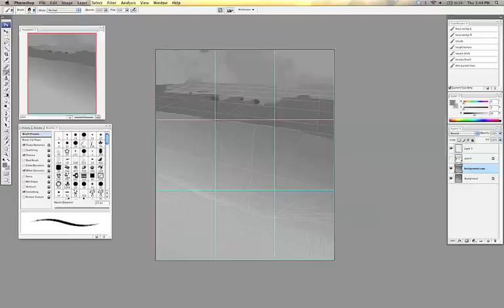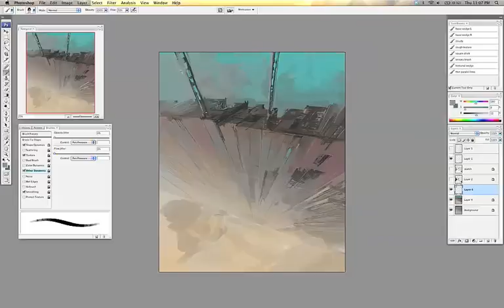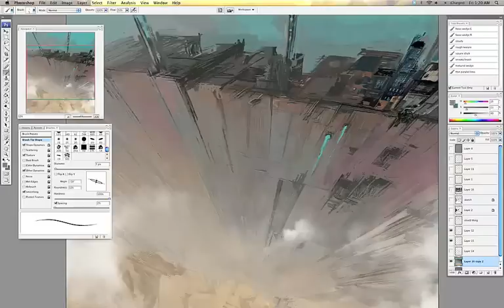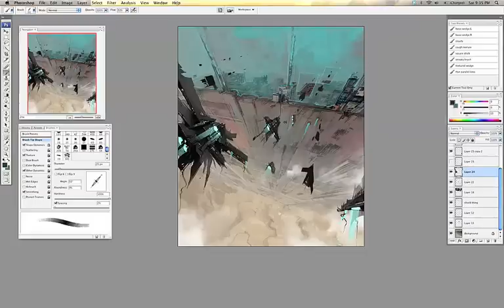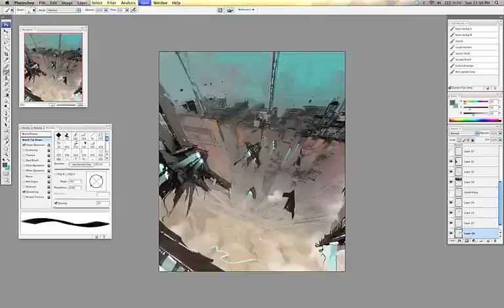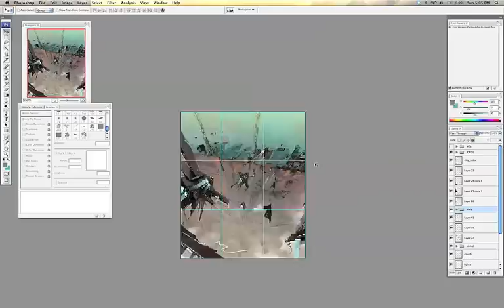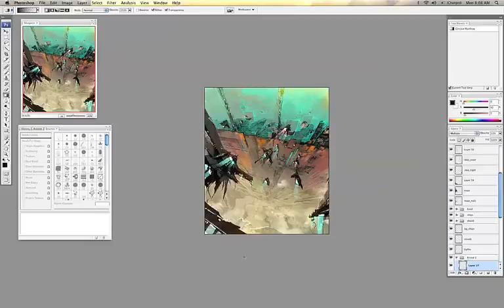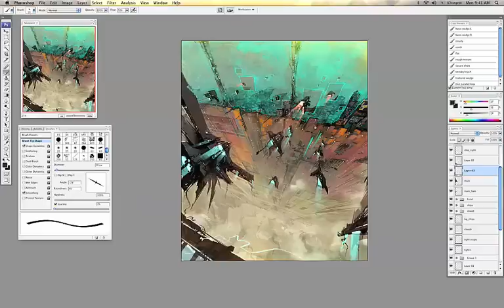Create dramatic environments in Photoshop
This video by Mike McCain accompanies a step by step workshop featured in ImagineFX magazine issue 42.